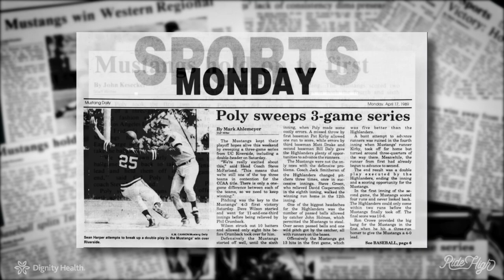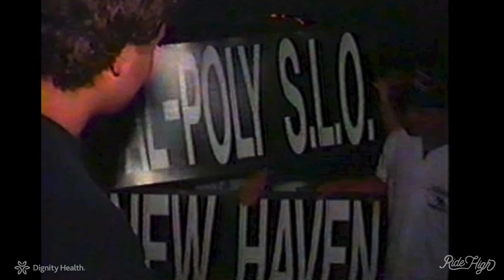Cal Poly Baseball - A Look Back at the 1989 Div II National Champions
A look back to the 1989 Div II National Champions, the Cal Poly Baseball Mustangs.  Including interviews with Pitchers Greg Paxton and Keith Chura, Center Fielder Billy Smith and Catcher Doug Noce.